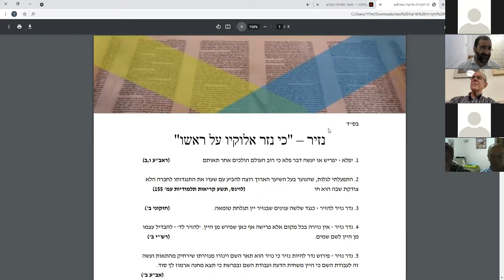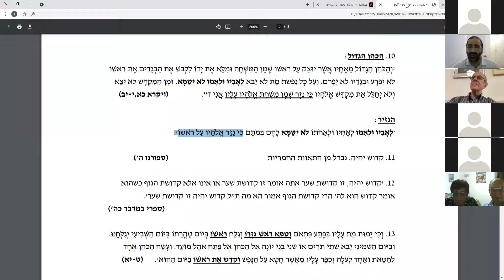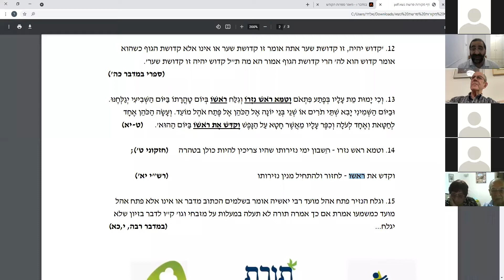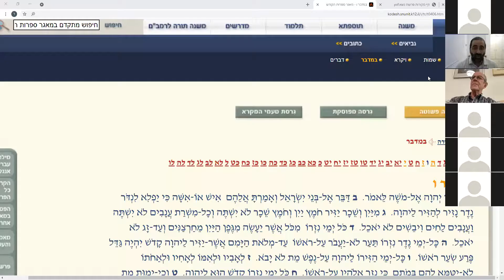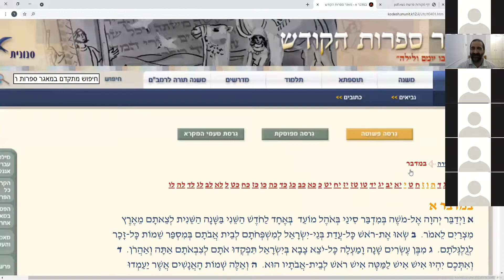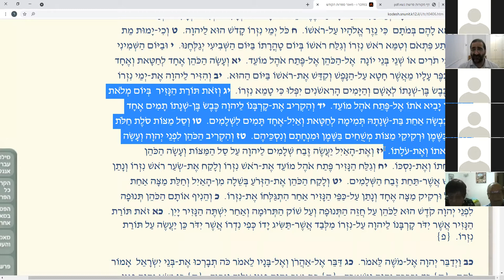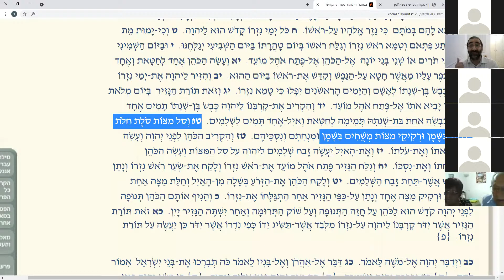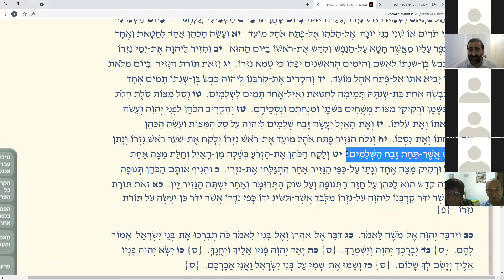פרשת נשא - הרב איתמר אלדר